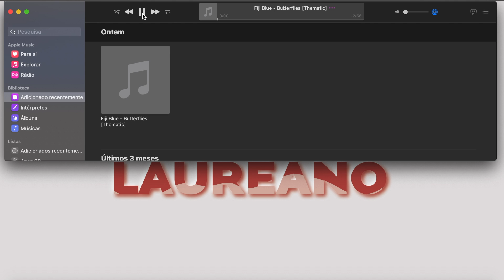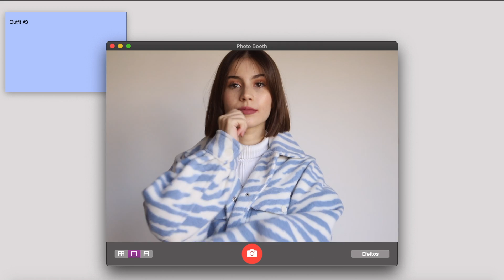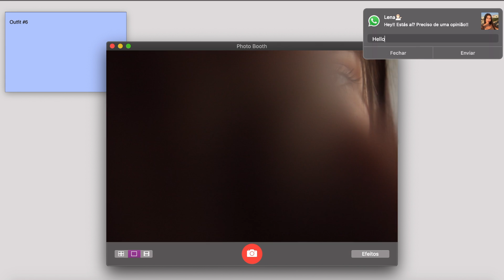Webcam Lookbook | Francisca Laureano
NÃO TE ESQUEÇAS DE SUBSCREVE O CANAL PARA NÃO PERDERES NENHUM VÍDEO!

Deixem o vosso feedback nos comentários.
Até para a semana!